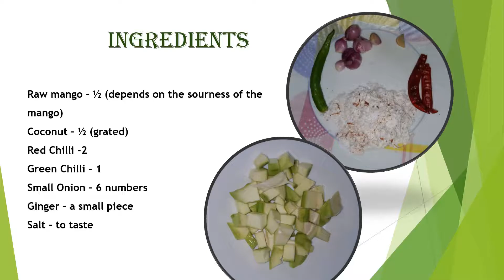Manga Chamandhi (Raw Mango Chammanthi)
Ingredients

Raw mango – ½ (depends on the sourness of the mango)
Coconut – ½ (grated)

Method

Crush red chillies, green chilli, small onions, ginger and raw mango in a mixer
Add the coconut and salt and grind it coarsely.
Pachamanga Chammanthi is ready
Enjoy with rice